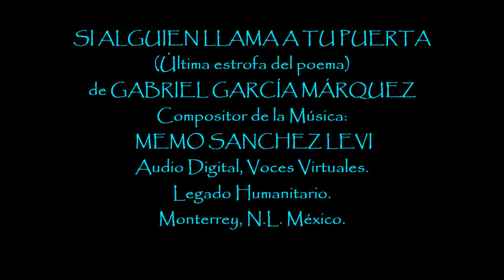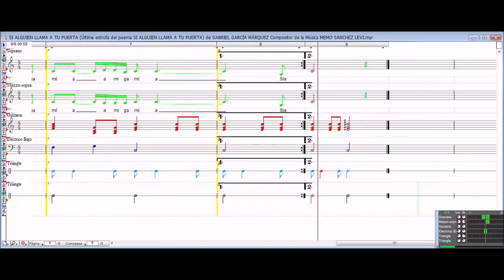SI ALGUIEN LLAMA A TU PUERTA (Última estrofa del poema) de GABRIEL GARCÍA MÁRQUEZ